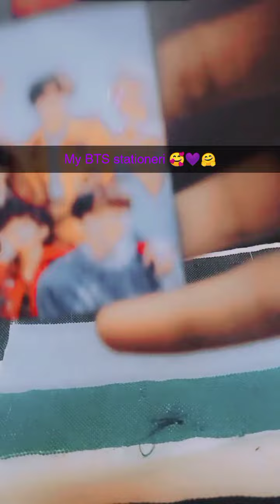13 June 2023